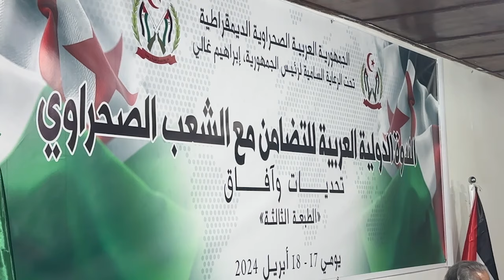هل هناك حضور لقضية الصحراء الغربية في الدول العربية؟ حوار مع النانة الرشيد مستشارة الرئيس الصحراوي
قناة الإعلامي حسام الهمادي
قناتي على التليغرام

 لدعم قناتي من أجل الإستمرار في انتاج محتوى جيد ارحب بدعمكم عبر هذا الحساب البنكي المباشر
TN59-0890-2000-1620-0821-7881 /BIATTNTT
MR HOUSSEM HAMMEDI
او عبر البايبال

 1. إضغط إرسال او send
2. login  أدخل المعلومات
3. إختار ارسال لصديق أو العائلة - Select for Family or Friends
4. ضع المبلغ ثم ارسال - Send amount
ويمكنكم الانتساب لعضوية القناة عبر هذا الرابط

Al Jazeera Arabic Live قناة الجزيرة | البث الحي | البث المباشر
لمتابعة المواضيع الجديدة على القناة يرجى الإشتراك وتفعيل زر الجرس..
ابو. عبيدة
GAZA LIVE
ALJAZEERA
palstine
H.AMAS
ab.ou oba..ida
HOU.THIS
Yemen
Saudia arabia
Maroc
Algeria
Tunisia
live streaming
breaking news
English
Israel
Qatar
Emirates
San'aa
aljazeera news
islam
united states
britain
UK
war in GAZA
English subtitles
ــــــــــــــــــــــــــــــــــــــــــــــــــــــــــــــــــ
القدس
الأقصى
غزة الان
غزة مباشر
الضفة الغربية
القدس
رام الله
القاهرة
الجزيرة lمباشر
فلسطين مباشر
قناة الجزيرة البث الحي
 اسرائيل
محمد صلاح
معبر رفح
غزة الأن عاجل
غزة الأن مباشر
اخبار غزة الان عاجل
برنامج الحوار اليمني
حسام الهمادي
الإعلامي حسام الهمادي
ملفات يمنية
اخبار اليمن
فلسطين
غزة
الجزيرة مباشر
فلسطين الآن
غزة تحت القصف
القضية الفلسطينية
GAZA
ابو عبيدة
اسماعيل هنية
حماس
فتح
الضفة الغربية
القدس
المسجد الأقصى
الضيف
السنوار
حزب الله
حسن نصر. الله
gaza now
jordan
riadh
news
live
aljazeera
الجزيرة الان
الدحيح
المومري
مسلسلات رمضان
السيسي
palastine
saudi arabia
Yemen
live
news
GAZA now
غزة لايف
القرآن الكريم
قناة القرآن الكريم
عبد الرحمن السديد
مكة المكرمة
الحج
الشيعة
السنة
قناة العربية
قناة العربي
القدس
قناة الحدث
قناة المسيرة
قناة اليمن
قناة الجزائر
فلسطين لايف
اسماعيل هنية
خالد مشعل
اليمن مباشر
أخبار اليمن
الحرب في اليمن
السعودية مباشر
أنصار الله
رشاد العليمي
ياسر اليماني
حضرموت
الضالع
عيدروس الزوبيدي
الإخوان
مصر
الكويت
عمان
الأردن
إيران
طهران
صعدة
مآرب
جزان
الجوف
حضرموت
رشاد العليمي
عيدروس الزوبيدي
الساحل الغربي
حضرموت
الحديدة
الرياض
الرياض الآن
السعودية الآن#
صعدة
عبد الملك الحوثي
الستين
السبعين
عدن#
المهرة
الحديدة
المجلس الإنتقالي الجنوبي
حزب الإصلاح
الجيش اليمني
الأقيال
اليمن لايف
عاجل اليمن
عاجل صنعاء
صنعاء مباشر
الجزائر
المغرب
تونس
الرباط
محمد السادس
اخبار الجزائر
الجزائر مباشر
المغرب مباشر
الصحراء الغربية
الدار البيضاء
مراكش
marroc
morrocco
algerie
tunis
tunisie
tunisia
عبد المجيد تبون
موريتانا
عاجل المغرب
عاجل الجزائر
عاجل تونس
عاجل ليبيا